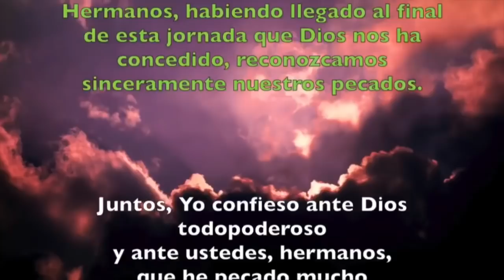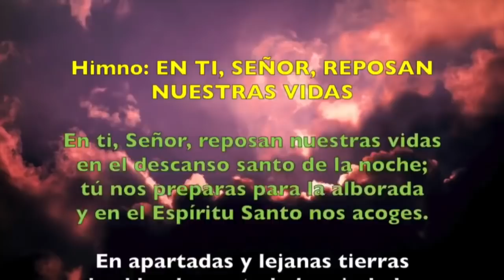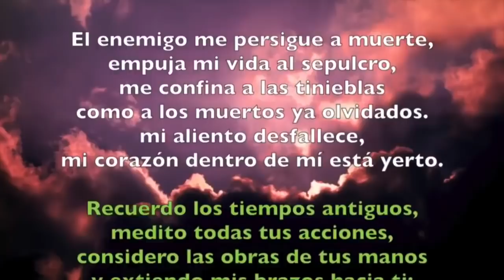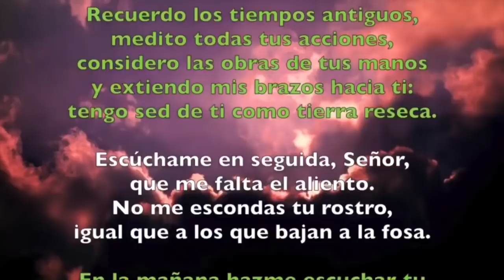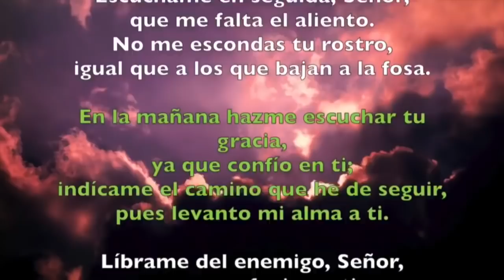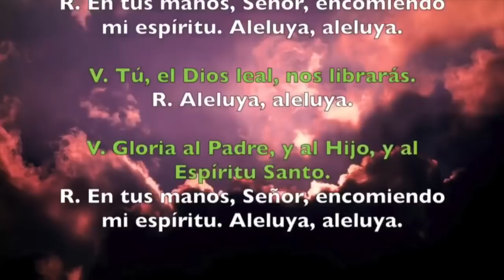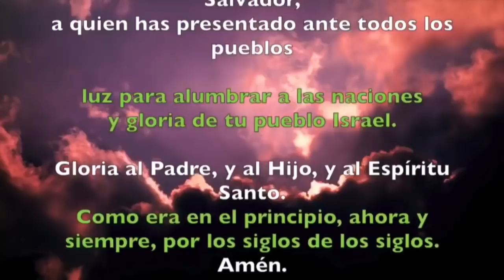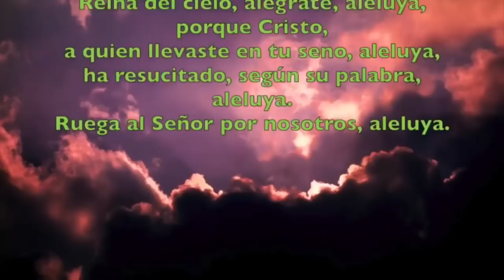Oración de la noche (Completas) MARTES 12 DE MAYO 2020 | Padre Sam | Producción Crisol